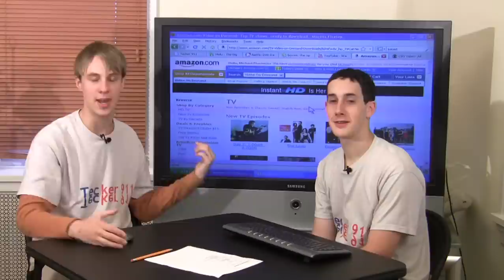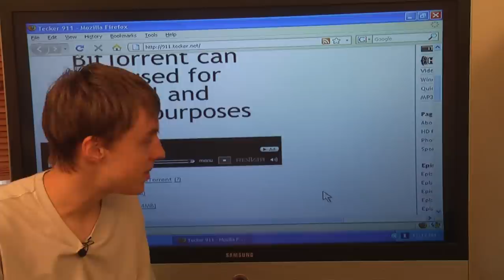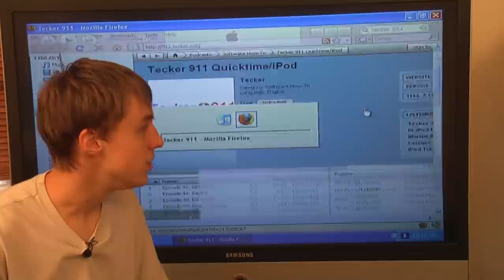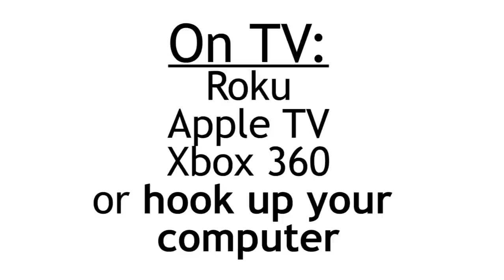Tecker 911: Episode 86: Watching TV Online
Michael Plasmeier and Jordan Berman try to steer you through the complicated world of watch TV online, including old and new shows, for free or pay. (16:52)